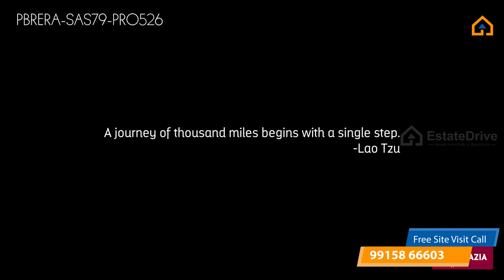El Spazia Zirakpur | Flats in El Spazia Zirakpur | Call +91 9915866603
Searching 3 BHK Flats in Zirakpur? El Spazia offers the best 3 & 3+1 bhk flats in Zirakpur on PR 7 airport road at affordable prices.

Situated in a most sought after location, close to Chandigarh international airport, you will be mesmerized to see 3 & 3+1 BHK Flats in Zirakpur. We are one of the leading real estate brands with a covetable track record of building construction experience. El Spazia is an absolute combination of best location, transparency, and exorbitance. The apartments have everything an individual can think of having in their dream home. The apartments are spacious, stylish with a touch of modernity and Spanish architecture.

El Spazia Zirakpur offers:

3 BHK
1638 Sq. Ft. Super Area

3 + 1 BHK
2284 Sq. Ft. Super Area

PENTHOUSE
3995 Sq. Ft. Super Area, 1250 Terrace Sq. Ft.

KEY FEATURES OF 3 BHK FLATS IN ZIRAKPUR:

FOR THE FEW ELITES!
Lavish Green Space
Wide frontage from PR7, International Airport Road
Spanish Architecture
Well Equipped Club House
Sports Activities
Guest Rooms/Dormitory
Swimming Pool with Lockers/Changing Rooms
Spacious Rooms with Wide Balconies
24 Hours Security, Surveillance with Intercom
10 Min. from International Airport Road

Other Properties Or Villas Also Don't Forget To Check Out These Ones:-

Get in touch with us for the best deals at the following address:

and we will get back to you as soon as possible and call, El Spazia Zirakpur Sales Team Number: .

Topic Covered:

elspazia zirakpur,
el spazia zirakpur,
3bhk flats in zirakpur,
pre launch projects in zirakpur,
upcoming flats in zirakpur,
top builders in zirakpur,
hi greens zirakpur,
fully furnished flats for sale in chandigarh,
el spazia zirakpur reviews,
3 BHK Flats in Zirakpur ,
3 BHK Spanish Homes in Zirakpur,
El Spazia price,
El Spazia apartments,
El Spazia zirakpur,
El Spazia flat price,
best flats in zirakpur,
zirakpur El Spazia sample flat,
El Spazia price,
El Spazia zirakpur,
El Spazia apartments,
flats in zirakpur for rent,
flats in zirakpur 3bhk,
flats in zirakpur vip road,
flats in zirakpur 2 bhk,
flats in zirakpur ready to move,
flats in zirakpur patiala road,
flats in zirakpur royal estate,
3 bhk flats in zirakpur,
2 bhk flats in zirakpur,